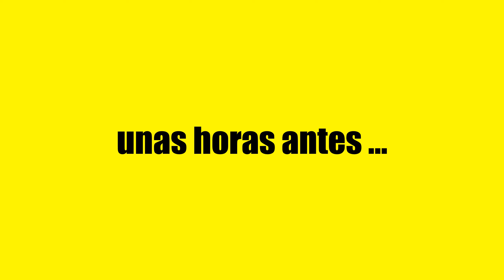"Domando la Cuesta del Portezuelo: Éxito Sin Pánico 🏞️🚗 | Catamarca, Argentina"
"Únete a nuestra aventura en el norte de Argentina! Descubre cómo superamos el calor y la aglomeración en San Fernando del Valle para enfrentar la temida Cuesta del Portezuelo. Conquista de miedos y paisajes impresionantes te esperan. ¡No te lo pierdas!"
Translated into Spanish, English, Arabic, Portuguese and German